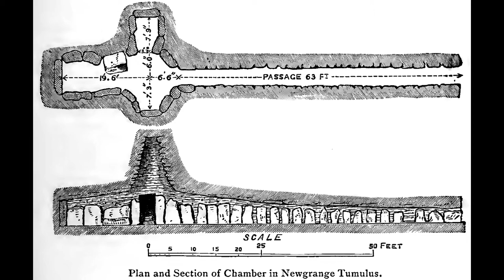WhereAmI Podcast Episode 9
WhereAmI Episode 9!

Thank you for tuning in for Episode 9 of whereami, did you manage to guess where I was?

Can you guess where I will be in the next episode? The clues are:

1. A large Neolithic flint mine in Norfolk, England.
2. Is the only Neolithic flint mine open to the public in England (I believe).
3. The site could be described as grimy.

Keep an eye out for further clues on Wednesday, Friday and over the weekend. These will be posted to Facebook, Twitter and Instagram.

Image credits:

Intro (Image 1) and Outro (Image 7) images: My own work.

Image 1: Artistic depiction of Newgange, my own work.

Images 2: Cross section of Newgrange by William Wakeman.1903, public Domain Image.

Image 5: Internal view of Newgrange photo by O'Dea